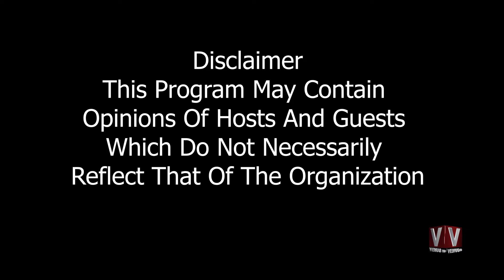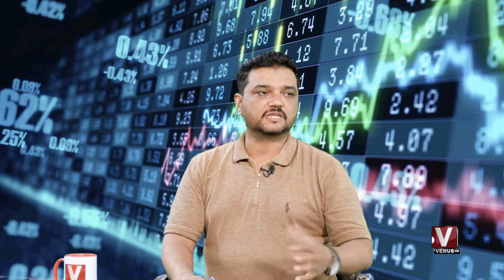Stock Gala 05 October 2020